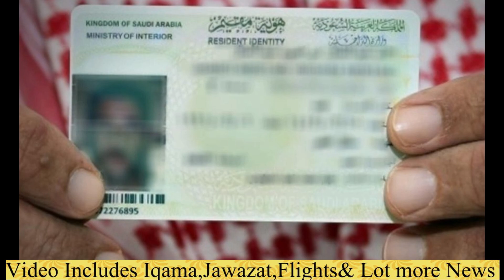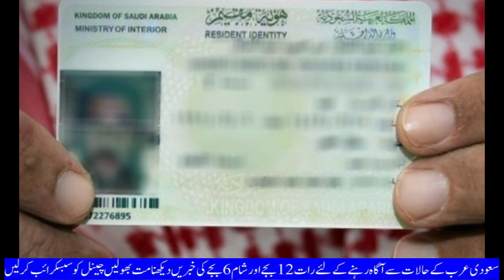Latest Saudi Evening News Bulletin:Saudi Arabia bid to host Women's Football Asia Cup 2026|Info Tv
Latest Saudi Evening News Bulletin:Saudi Arabia bid to host Women's Football Asia Cup 2026|Info Tv News#saudi_news
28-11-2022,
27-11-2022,